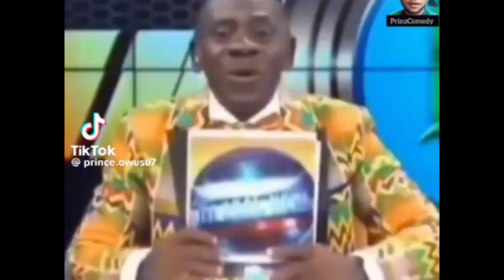IS LONDON FAR AWAY FROM UK?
Funny questions and answers from Seygh Street Trivia. Question: Is London far away from UK?